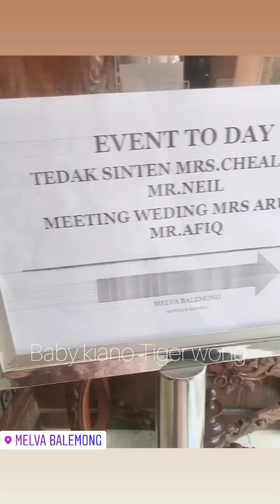SEPUPU KIANO, RAZKA "TEDAK SINTEN" DI RUMAH OMA OPA VERHOEVEN ❤️